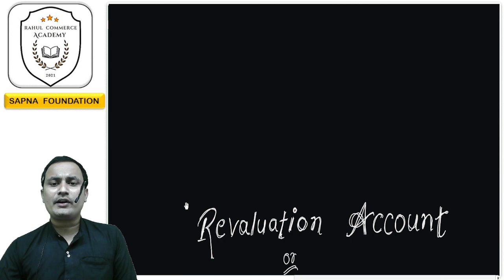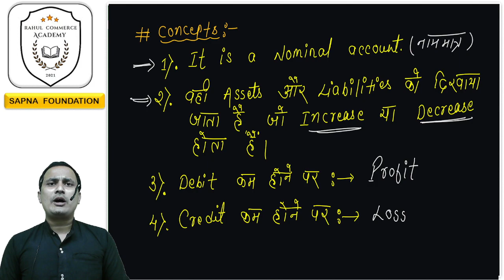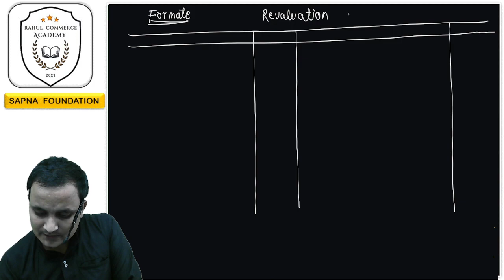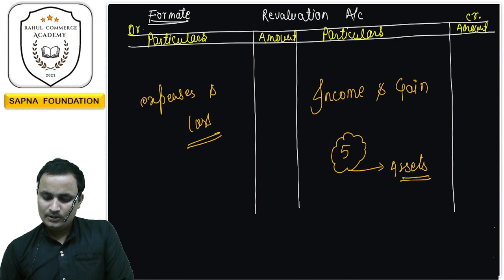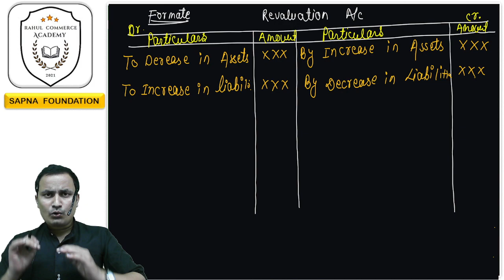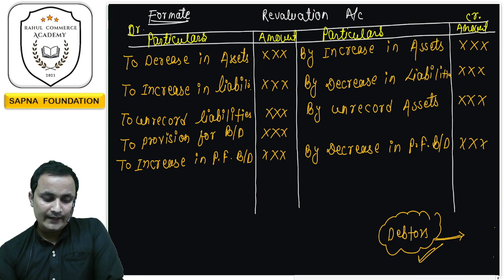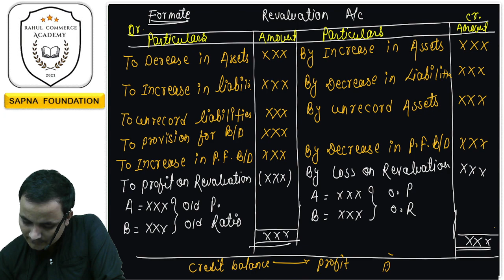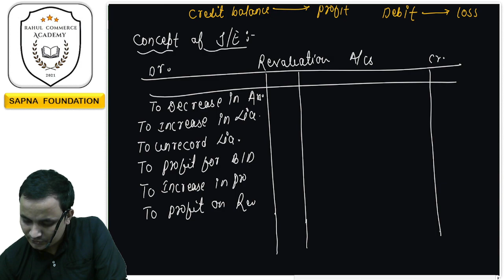Admission of a partner/revaluation account/part 8/sk Singh book/class 12th accountancy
IMPORTANTS  LINKS:-

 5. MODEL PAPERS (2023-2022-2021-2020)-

. ALL SUBJECTS CHAPTERWISE VIDEOS .
( Objectives, Subjectives , Theories , Numericals )

5. ENGLISH-

6. ENTREPRENEURSHIP (ETP)-

7. CMS -

jac board
jac
jac commerce
accountancy
accounts
business math
JAC BOARD

rahul commerce

Revaluation account formate & journal entries/Admission of a partner/Accounts class 12th

revaluation account
revaluation account formate
revaluation account journal entries
revaluation account format and journal entries,

new partner admission
admission class 12th accounts
admission class 12th

admission chapter class 12th

admission chapter of accounts
dr sk singh accounts
admission by sk singh books
admission by sbpd publication

sk sigh accounts class 12
sk singh accountancy class 12

accounts by vicky bahadur sir

accounts by bahadur Sir
admission by bahadur sir

admission chapter by bahadur sir

jac board accounts

jac board accountancy class 12th

sk singh book accounts

sk singh book solution

Hidden Goodwill/Admission of a partner/Accounts class 12/by Rahul commerce academy

hidden  goodwill in admission chapter

hidden goodwill accounts
hidden goodwill

HIDDEN GOODWILL

how to calculate sacrifice ratio
how to calculate new ratio

formula for sacrifice ratio
formula for new ratio

calculation of new and sacrifice ratio

admission new ratio
admission sacrifice ratio

SACRIFICE RATIO

REVALUATION ACCOUNT
PROFIT & LOSS ADJUSTMENT ACCOUNT
revaluation account

how to prepare revaluation account
what is revaluation account
admission of a partner
partnership firm

revaluation account admission of partner
revaluation account, revaluation account formate

MENTOR.